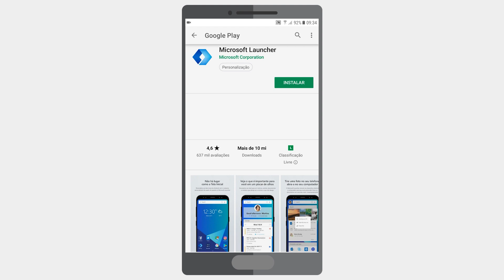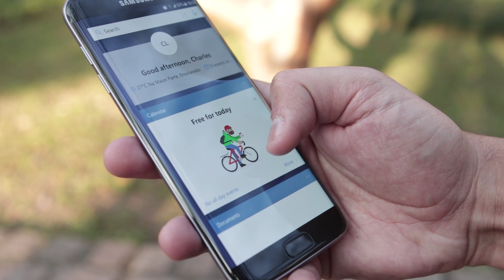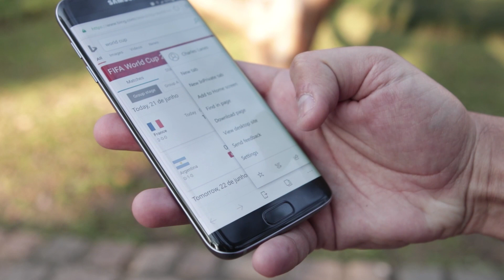Use seu Smartphone no Windows 10 (Dell Oficial)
Conecte seu Smartphone no Windows 10 através de recursos do próprio sistema, sem nenhum app externo!